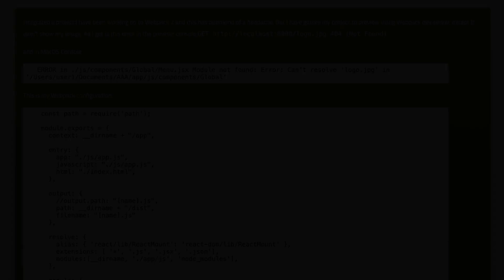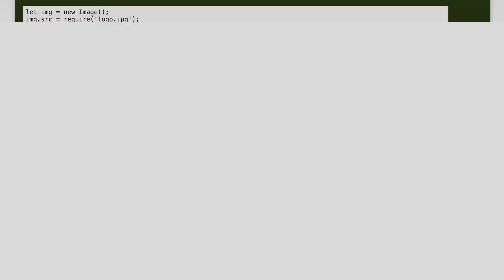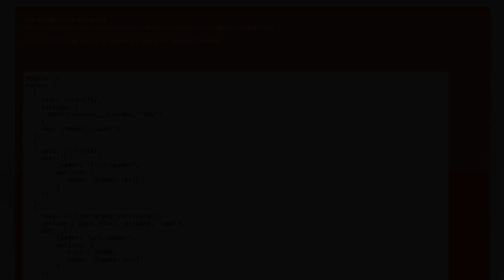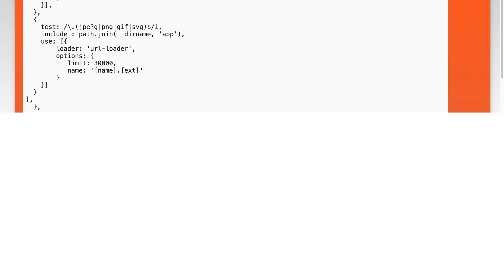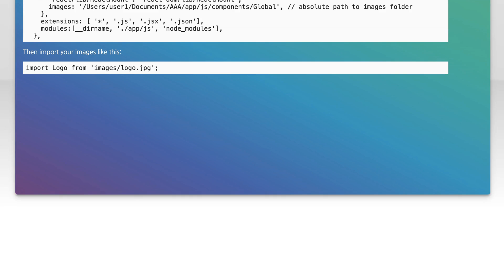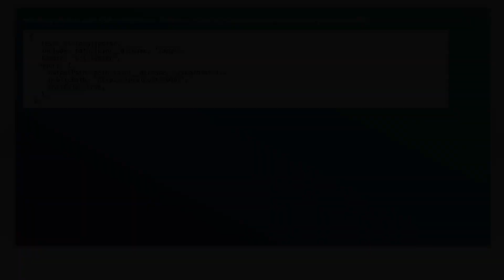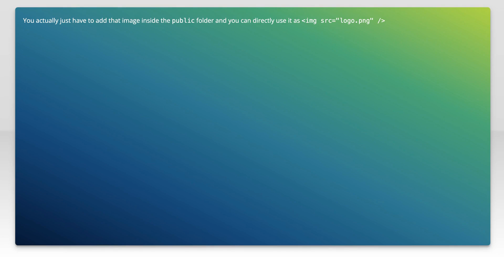How to get Webpack Dev Server to display images stored locally?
javascript: How to get Webpack Dev Server to display images stored locally?

Related to: javascript, reactjs, webpack, webpack-dev-server